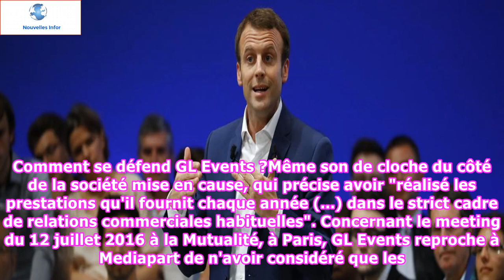Campagne présidentielle : on vous résume l'affaire des ristournes dont a bénéficié Emmanuel Macron